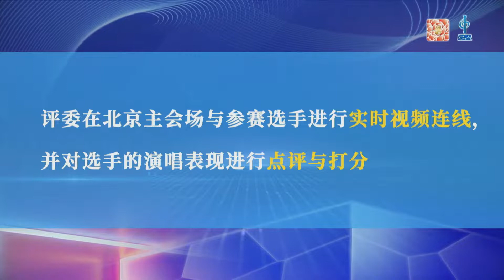Competition Rules, Global Final of Water Cube Cup 2022 — 2022年水立方杯全球总决赛 赛制介绍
Competition Rules of Global Final of Water Cube Cup 2022 — 2022年水立方杯全球总决赛赛制介绍